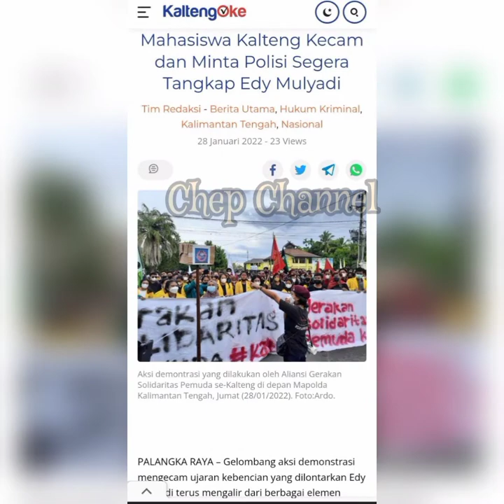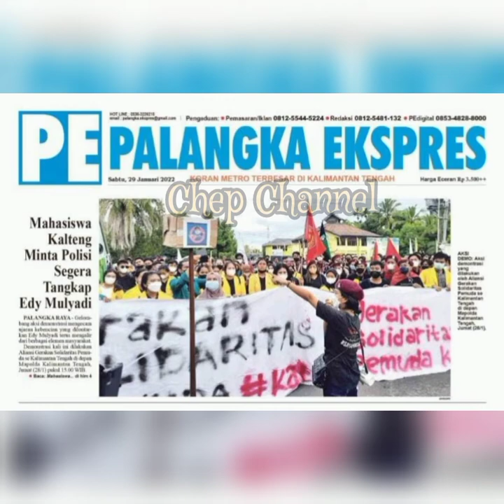Massa GMNI Kecam dan Minta Polisi Segera Tangkap yang Hina Kalimantan